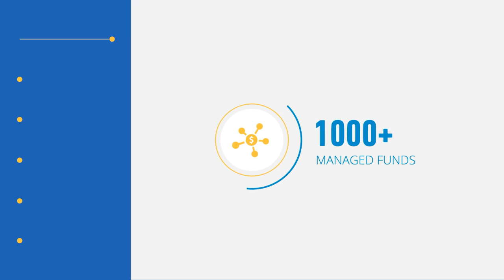#253 Amanda Cassar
Amanda is a Director at Wealth Planning Partners. She joins Fraser to talk about how to spot the red flags of financial abuse, what inspired her to pen her book "Financial Secrets Revealed" and why she's turning it into a podcast.